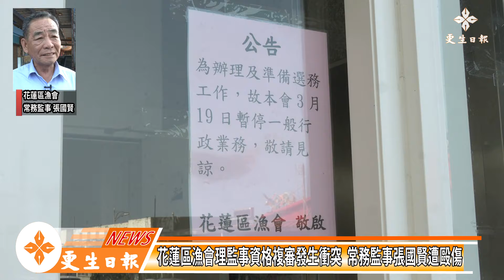花蓮區漁會理監事資格複審發生衝突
花蓮區漁會19日下午召開第十七屆理監事候選人資格複審會議，審查委員張國賢針對監事候選人簡光臺，也是會議主席的資格表示疑義，認為他的聯徵資料有瑕疵不應該通過，雙方為此發生衝突，張國賢報警表示遭毆打要提告，而複審會議因此中斷，只能改日再召開，但不影響20日將進行的代表選舉。

這次的會議有七位委員，花蓮區漁會代表三位、全國漁會代表一位（請假）、縣府聘請委員三位，由6位委員出席，針對5位理事候選人及1位監事候選人的資料進行複審，而這6人皆為聯徵信用有疑慮，由審查策員來進行補充資料複審。

會中，審查委員張國賢也是區漁會常務監事，認為簡光臺身為候選人之一，不應擔任審查會議主席，應該要避嫌，同時也表示，簡所送審的補充資料在聯徵未過關，有超過12個月未還款記錄，不應予以通過。

面對張國賢的質疑，簡光臺認為此事4年前已經被提出，銀行說沒問題，有問題就留給所有委員去判定，但張國賢一直干擾，才會拿東西丟他，而張也拿不锈鋼保溫瓶回丟。

區漁會總幹事林俊吉表示，雙方起爭執導致會議中止，目前已報請漁業署，也將擇日由漁業署派員會同聯徵中心人員，一起與會來進行資格複審，但會議中斷不會影響20日的區漁會代表投開票進行。

針對這起糾紛，花蓮警分局長郝心誠表示，檢警對於漁會選舉秉持，和平理性嚴查賄選，不容許任何違法行為出現，任何違法行為均將從嚴究辦。